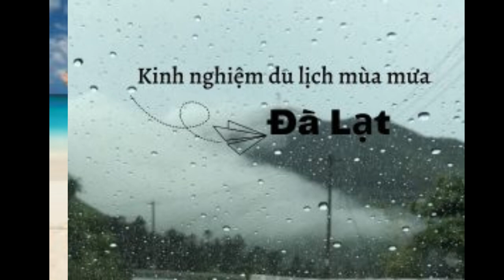Cách tạo dáng chụp ảnh nhóm khi đi chơi cùng hội bạn siêu lầy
Trong những chuyến đi du lịch với hội bạn thân, chắc chắn không thể thiếu những bức ảnh kỉ niệm. Và tất nhiên những kiểu đứng im cười hay giơ tay chữ V đã rất xưa rồi. Thế nên để có những bức ảnh sáng tạo “nghìn like”; thì hãy cùng tham khảo những cách tạo dáng chụp ảnh nhóm siêu lầy lội cùng hội bạn thân nhé!

Cách tạo dáng chụp ảnh nhóm siêu lầy, siêu lố
Những bức ảnh đầu tư về trang phục, kiểu pose dáng đúng điệu sẽ làm người xem có cái nhìn nghệ thuật; nhưng tất nhiên sẽ mất rất nhiều thời gian và tiền bạc để đầu tư về mặt hình ảnh. Còn những bức ảnh chơi hết mình, quậy hết nấc thì luôn khiến bạn cảm thấy phấn khởi, thích thú hoặc thậm chí là bồi hồi khi nhớ về những kỉ niệm.

cách tạo dáng chụp ảnh nhóm siêu lầy

Việc chụp ảnh nhóm khi đi chơi ngoài việc lưu giữ khoảnh khắc ra; thì bạn còn có thể “khoe” với cả thế giới rằng bạn có 1 hội bạn thân đúng điệu và không ngại làm xấu mình và luôn vui vẻ khi ở cùng nhau.

Những kiểu tạo dáng lầy lội được diễn tả qua những bức ảnh. Mọi người chỉ cần xem vào cũng sẽ cảm nhận được những khoảnh khắc này rất hài hước rồi. Cứ “điên” theo cách riêng của team bạn là sẽ có ngay 1 bức ảnh độc đáo không kém ai.

Nếu ngại tạo dáng phức tạp thì chỉ cần 1 biểu cảm khó đỡ trên gương mặt là được.
“Nhìn cứ tưởng rất deep nhưng thật ra là do không biết tạo kiểu gì nên cứ đơ mặt ra như thế thôi” – caption của chủ bức ảnh
Tạo hình ngôi sao sáng tạo
Trào lưu được bắt nguồn từ các bạn trẻ Nhật Bản lan dần sang các nước Đông Nam Á. Và dĩ nhiên là nó được giới trẻ hưởng ứng nhiệt tình; vì kiểu tạo dáng này khá sáng tạo và dễ làm. 6 người là con số chuẩn nhất cho kiểu này nên nếu nhóm bạn có đủ quân thì triển ngay luôn nhé!

cách tạo dáng chụp ảnh nhóm kiểu ngôi sao
Ngôi sao màu cam nổi bật, chói lọi giữa biển xanh cát trắng
Cần thêm biểu cảm hài hước của cả hội để bức ảnh thêm phần nhí nhố và sôi động.
Đây là 1 trong những kiểu dáng được các bạn trẻ tạo nhiều nhất trong nửa đầu năm nay.
“Trồng cây chuối” vẫn còn rất hot
Kiểu này dành cho những nhóm bạn nghịch ngợm, thích pha trò. Hãy tạm quên đi những bức ảnh “so deep”; mà bắt tay chụp ngay kiểu ảnh trồng cây chuối có 1-0-2 này. Có thể “trồng” bằng đầu hay cả người đều được; đúng như cái tên của nó thì các bạn chỉ cần xếp chồng lên nhau thôi.

cách tạo dáng chụp ảnh nhóm trồng cây chuối
Kiểu tạo dáng hay ho cùng phụ kiện độc lạ
Đội quân áo cam tại Shopee không bao giờ bỏ lỡ hot-trend nào đâu nha!
Hội bạn thật chịu chơi khi xếp chồng cả người lên. Thật tội cho bạn nằm dưới cùng quá đi!
Freestyle với sự đồng bộ về trang phục
Ngoài việc tạo dáng thành hình ra thì bạn có thể dùng trang phục để nâng tầm cho bức ảnh của mình trở nên “xịn xò” hơn. Có rất nhiều kiểu phối trang phục đồng bộ cho hội nhóm như phối đồ cùng màu, cùng kiểu dáng hoặc cùng phong cách là được.

cách tạo dáng chụp ảnh nhóm dresscode
Màu hồng pastel dễ thương dành cho hội bánh bèo.
Không cần sắm sửa gì nhiều nếu bạn vẫn còn đang đi học. Tận dụng ngay đồng phục của trường thì vẫn cứ là OK.
Màu đỏ – đen nổi bậc cho những cô nàng cá tính.
Nếu bạn đi chơi biển cùng hội bạn thì nên chọn dresscode màu vàng và kiểu tạo dáng style “hoàng gia”. Đảm bảo độc – đẹp – đỉnh nhất luôn.
cách tạo dáng chụp ảnh nhóm freestyle
Chiếc túi cối đan hot hòn họt dạo gần đây cũng được tận dụng làm triệt để. Phong cách “chị em mình là 1 gia đình” vì giống nhau từ đầu đến chân.
Diễn như không diễn
Đây được gọi là những khoảnh khắc vàng; vì người tạo nên được khoảnh khắc này ngoài cả hội bạn ra thì phải cần 1 phó nháy biết “chớp thời cơ”. Tuy nhiên, những khoảnh khắc tự nhiên nhất sẽ mang lại 1 bức ảnh đẹp tuyệt vời. Vẻ đẹp của những kiểu ảnh này dựa vào niềm vui thật sự được toát ra từ nụ cười hạnh phúc của các bạn.

cách tạo dáng chụp ảnh nhóm tự nhiên
Chỉ cần “giả vờ” tập trung vào nội dung câu chuyện nào đó rồi cười cười, nói nói sẽ có ngay khoảnh khắc tuyệt vời.
Đôi khi là sự ngưỡng mộ vì cảnh quá đẹp thôi là đủ rồi.
Cùng pha trò, cũng đùa giỡn với nhau chính là “khoảnh khắc vàng” mà mình muốn đề cập đến.